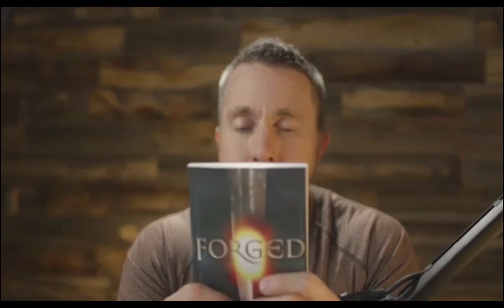Jason Evert on Chastity and Authentic Love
Bob talks with author and international speaker Jason Evert on the value of the message of chastity to the pro-life movement, and how we can all help spread that message to create a culture of authentic love and truly supports life.